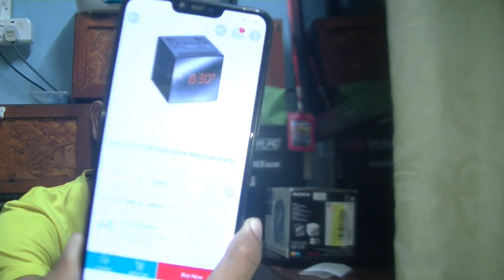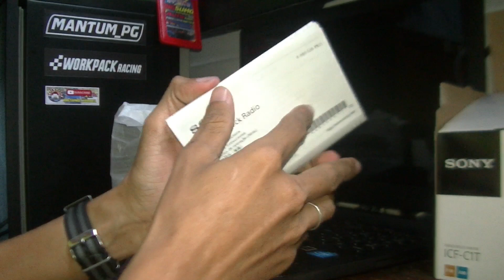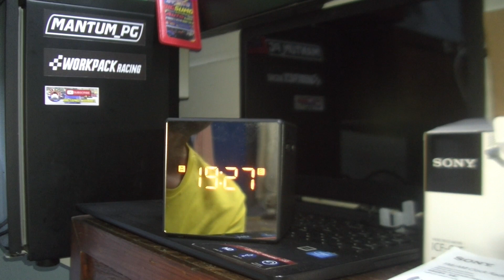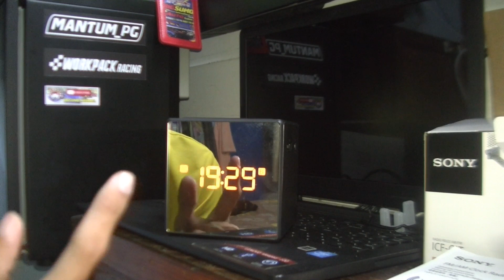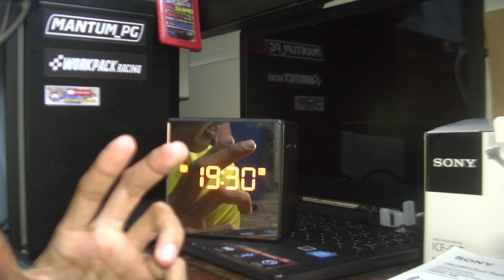Sony ICF-C1T | 1000 Subscriber Give Away | Thanks Support Gaiss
Siapa nak 1 barangan SONY bernilai RM129.00 ni senang je..

Tonton video ini di youtube dan komen di video tersebut tentang kenapa korang suka tengok video aku..

Pemenang akan di pilih menggunakan youtube random commenter winner picker secara LIVE pada (28/2/2020)..

oh ya x lupa juga , korang boleh dapatkan RM8 shopee dgn menekan link ini :